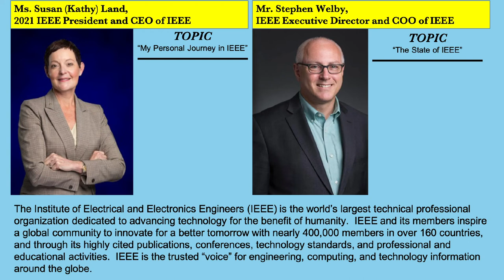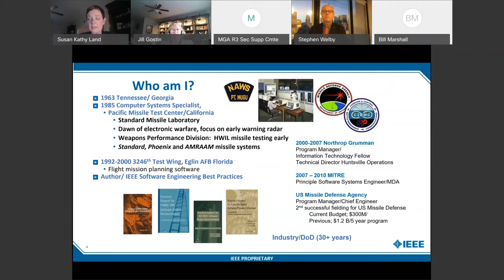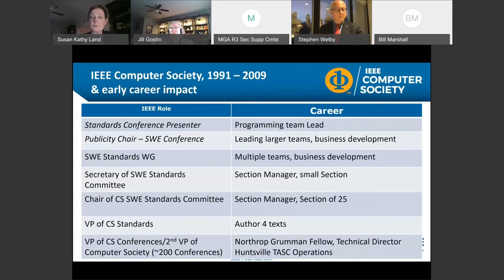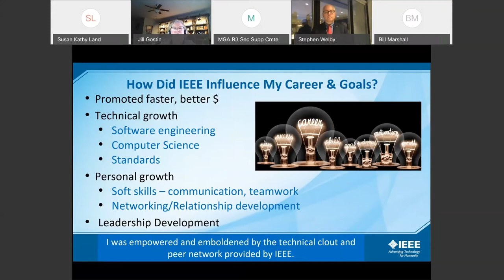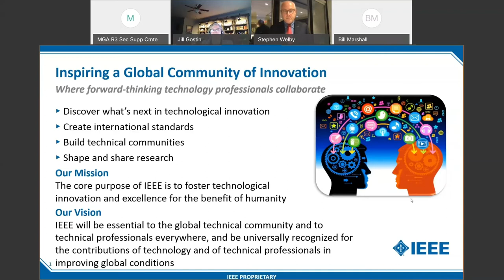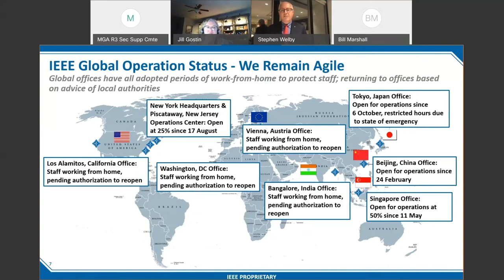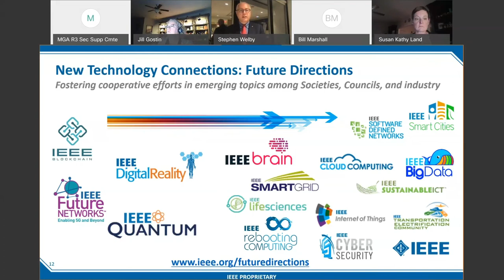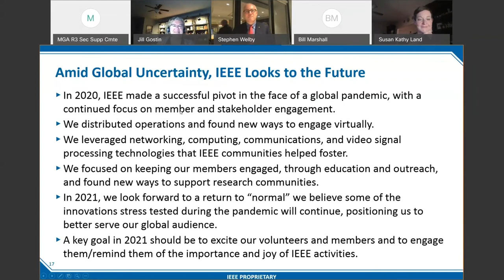Dual Presentations on IEEE by The 2021 IEEE President and CEO & The IEEE Executive Director and COO.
IEEE Region 3 Director, Jill Gostin, has arranged a special joint presentation by the 2021 IEEE President & CEO, Ms. Susan (Kathy) Land and the IEEE Executive Director & COO, Mr. Stephen Welby.

They will give a pair of presentations on how IEEE impacts members and their careers, our profession, and our communities, and how members can best take advantage of the opportunities IEEE provides.

Ms. Land's presentation is titled "My Personal Journey in IEEE."

Mr. Welby's presentation is titled "The State of IEEE."

Biography:

SUSAN (KATHY) LAND
2021 IEEE PRESIDENT & CEO

Susan K. (Kathy) Land is a Program Manager for the U.S. Department of Defense’s Missile Defense Agency. She has more than 30 years of industry experience in the application of software engineering methodologies, the management of information systems, and leadership of software development teams.
Kathy served as the 2018 Vice President, IEEE Technical Activities. She also served two additional terms on the IEEE Board of Directors as Division VIII Director/Delegate in 2011 and 2012 and as Division V Director/Delegate in 2014 and 2015. She was President of the IEEE Computer Society in 2009. Kathy was a member of the IEEE-USA Board of Directors in 2013 and 2016.
Kathy has been an active member of the IEEE Standards Association for more than 20 years and served as the Computer Society Vice President for Standards in 2004. She was the recipient of the 2007 IEEE Standards Medallion.
An IEEE Fellow, Kathy is the author and co-author of a number of texts and publications supporting software engineering principles and the practical application of software process methodologies. She is an IEEE-HKN Member and IEEE Computer Society Richard E. Merwin Award recipient.

Biography:

STEPHEN WELBY
IEEE EXECUTIVE DIRECTOR & COO

The Institute of Electrical and Electronics Engineers (IEEE) is the world’s largest technical professional organization dedicated to advancing technology for the benefit of humanity. IEEE and its members inspire a global community to innovate for a better tomorrow with nearly 400,000 members in over 160 countries, and through its highly cited publications, conferences, technology standards, and professional and educational activities. IEEE is the trusted “voice” for engineering, computing, and technology information around the globe.

Prior to joining IEEE, in 2015 Stephen was nominated by President Obama and confirmed by the US Senate as the Assistant Secretary of Defense for Research and Engineering. In this role, he served as the chief technology officer for the U.S. Department of Defense, leading one of the largest and most complex research, development, and engineering organizations in the world. He oversaw a $12.5B annual investment portfolio, managed internal and collaborative research and engineering efforts, drove a culture that valued innovation, and supported the department’s global technical engagement.

Stephen has more than three decades of government and industrial experience in technology and product development, including senior leadership positions at the Defense Advanced Research Projects Agency (DARPA). His technical experience includes development of leading edge aeronautical and space systems, robotics, machine learning, high-performance software, and sensor systems.

Stephen holds a bachelor of science degree in chemical engineering from The Cooper Union for the Advancement of Science and Art, a master’s degree in business administration from the Texas A&M University, and master’s degrees in computer science and applied mathematics from The Johns Hopkins University. He is a fellow of the IEEE.